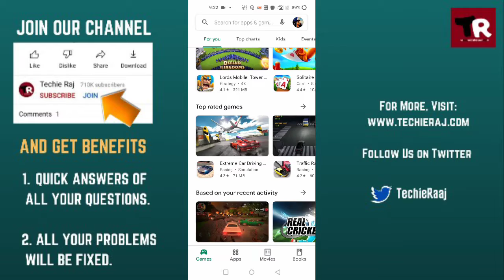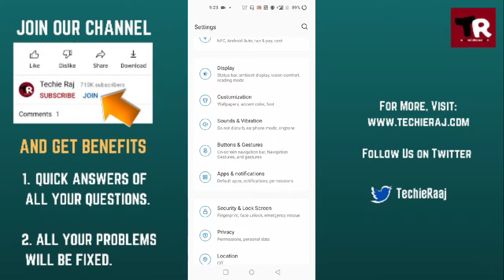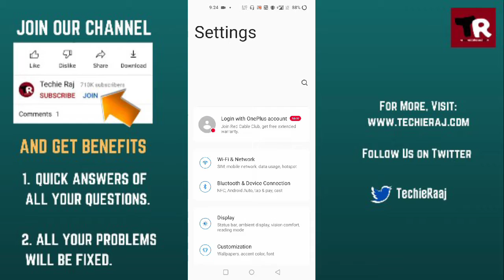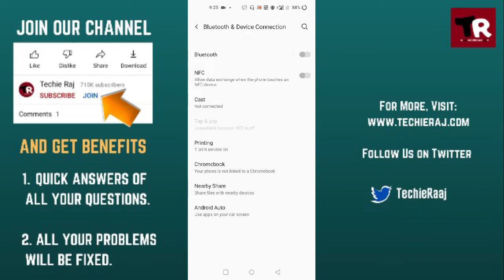Fix OnePlus Can t Find Bluetooth Device Problem Solved